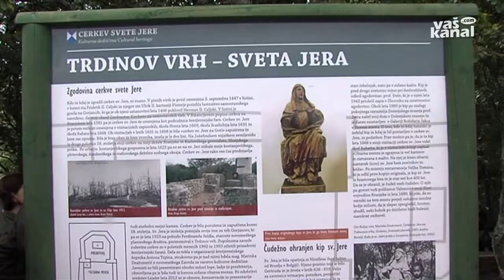Cerkev sv Jere nadkrita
TRDINOV VRH - Še enemu zgodovinskemu dogodku so bili priča številni, ki so se zbrali na Trdinovem vrhu. Z blagoslovom in slovesnim odprtjem so namreč sklenili naložbo nadkritja ostalin cerkve svete Jere, ki je bila v ruševinah več kot 200 let.